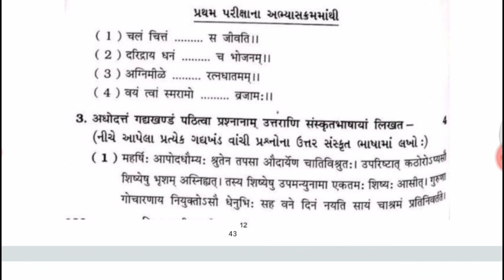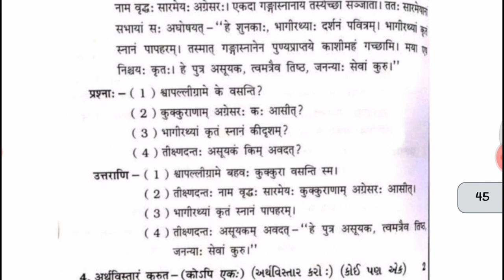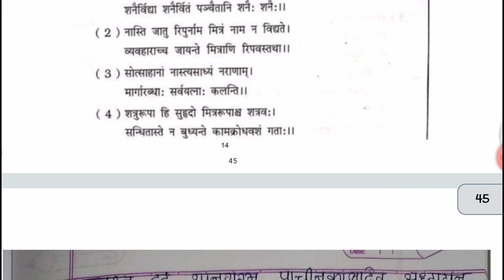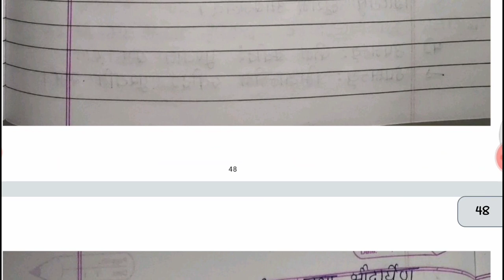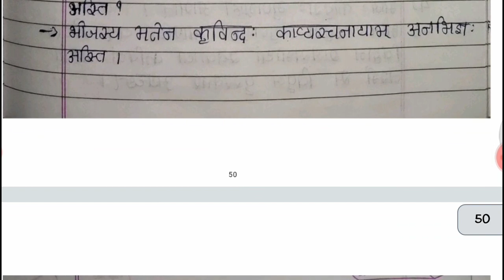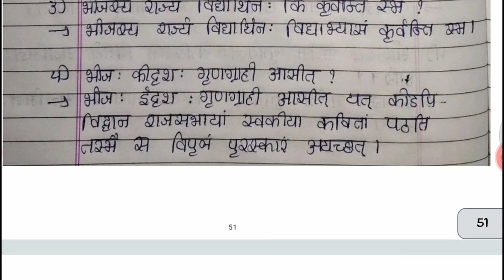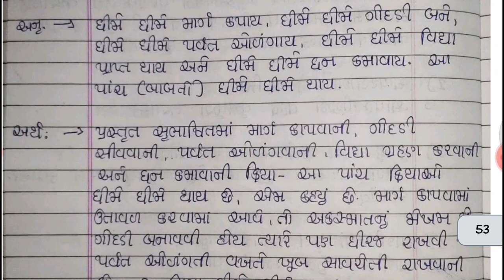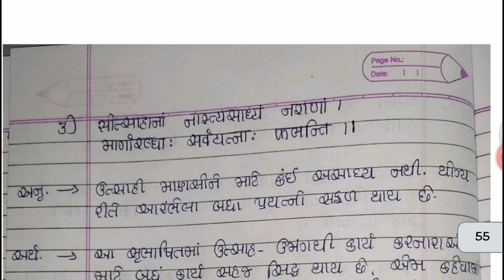std 9 sanskrit gala assignment 2022 | dhoran 9 sanskrit assignment vibhag D | std 9 sanskrit imp